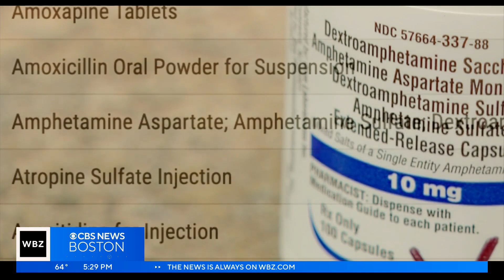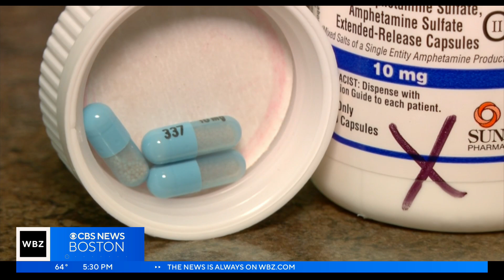Families struggling to find medications that are in short supply